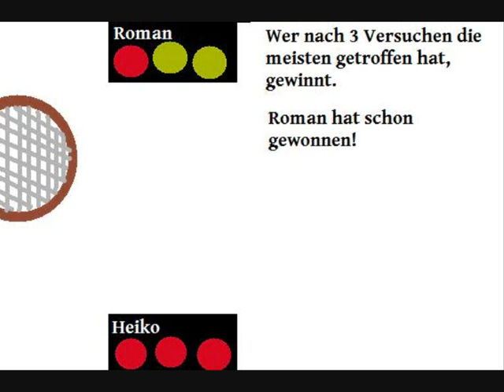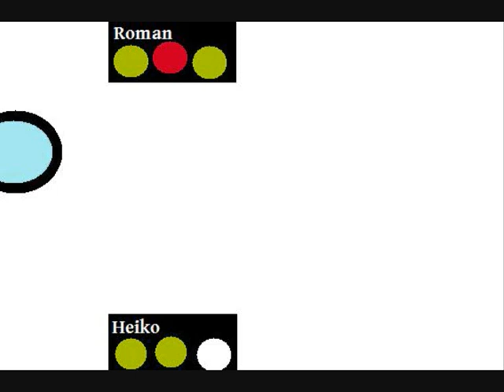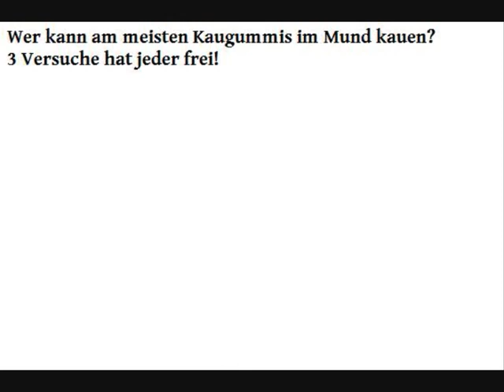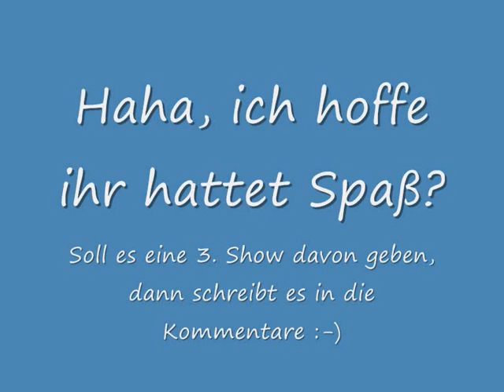Heiko Lochmann vs. Roman Lochmann Staffel 1 - Folge 2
Die Spiele:
Basketball
Wer zielt, der trifft?
und: Kaugummi-Battle
Heiko Lochmann vs. Roman Lochmann. Lochi vs. Lochi